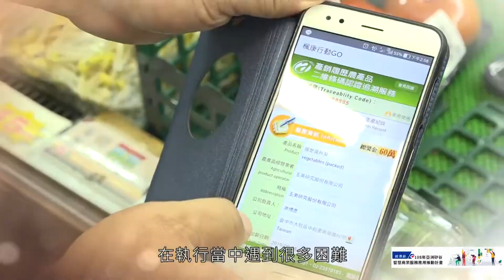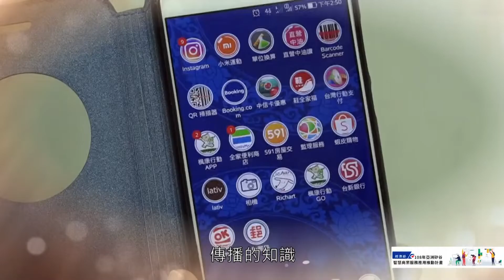楓康超市智慧科技來服務 購買生鮮安全更便利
楓康超市主要分佈於中彰投及新竹地區，開業至今已30年，擁有47間門市，超過40萬會員人數，由於隸屬的興農股份有限公司，有母公司全國近300家供應中心的資源，長期在農業耕耘，故超市以「從產地到餐桌」串連，成為優質在地小農販售通路，並且主動投資食安檢驗設備，替消費者嚴格把關食材安全， 2019年開發完成的「楓康行動GO」APP，更結合了線上資訊，包含生產履歷、食譜等，與線下的店面服務，如預購到店取貨、即時優惠通知，且楓康為實現消費者從停車到結帳能在15分鐘完成的便利，多設有停車場、就是要提供消費者安心、新鮮及快速方便的購物體驗。